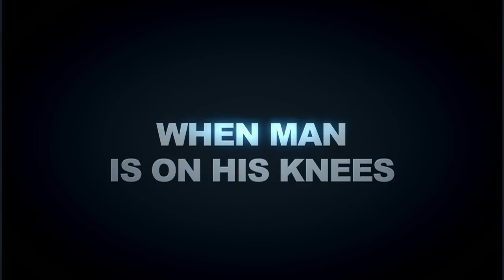Redemption Web Series "Unofficial 2nd Trailer"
PLEASE VIEW AT 720 This is NOT the completed version...The Music and Sound design is only a TEMP score so I could put on youtube and get feedback...

Songs featured: Sonera - 2 Steps from Hell Thomas Bergersen

No Copyrights Infrigment or Violations Intended.

I do not the Materials of the music!

I made this video only for people to hear the album and then buy it, not for them to download it.

It is very close other then that thanks to my wonderful editor Daniel J Pico shoo thru the years has always saved my butt...And to all the awesome actors, talent & crew who have been a part of this long process... Thank you for taking the time to review and leave a comment!

"REDEMPTION" Short film trailer Part 1 (Fund raising to complete Film)

Written, Produced and Directed by Vincent McLean

Based on the full length feature scripts by:
Nanci Rossov  Steve Nixon   Julianne M Long

Story By Vincent McLean

Producer -- Roberta Benkovic Associate Producer -- Marcos Akiaten
Associate Producer -- Deron Michael McBee

"Intro Pitch" DP/Steady Cam --Ryan Chapman
"Intro Pitch" Music -- Tortured Souls (Broken)
Trailer Music -- Tortured Souls instrumental (Pitch Black)

Editor / Sound Effects -- Daniel J Pico
Visual Effects Supervisor - Evan Alderson
Special Thanks to Jera Askey for help with logging and rough editing

REDEMPTION CAST (In order of appearance)

Zane - Vincent McLean Cody - Marcos Akiaten   Lark - Kyla Harris  Tavian - Aaron Groben
Skye - Kimberly Estrada  Saharah - Jaime Blakely  Leila - Rachel Harris  Darion - Deron Michael McBee  Bricker - Jesse James YoungBlood  Vi'el - Gary Kasper
Talulah - Drewbird  Sasha - Taryne Kellogg Young Zane -- Billy Rodriguez
Young Darion - Ryan Gleason

WARLORDS
Robert D Mitchell  Frances Hale Jila

STUNT COORDINATORS
Gary Kasper  Kevin Barile   Vincent McLean  Kimberly Estrada (Swords)

STUNTS
Aaron Groben Vincent McLean Marcos Akiaten  Kimberly Estrada  Kyla Harris
Gary Kasper Ken Kellogg  Jared Boeldechen  Ryan Mantione  Karol Bartoszynski
Christine Huyng  Ed Byng Josh Byng Victoria Cureton Makayla Kellogg

HORSEBACK RIDERS
Joe Macchio  David Mayfield  Rachel McCaskill  Tayrne Kellogg  Vincent McLean  Kimberly Estrada  Marcos Akiaten  Gary Kasper  Nancy Penn  Jeremy
Dar Perez  Miguel " El Zorro" Santos  Jared Boeldechen Ramona Stapish

WRANGLERS/RIDERS
Jeremy
Dar Perez
Miguel " El Zorro" Santos

LOCATION SOUND
Oscar Coronel  jason serrone  Justin Gay  Pyxz
Additional Sound Mixing -- Brian Sorbo

BACKGROUND ACTORS/SLAVES/GUARDS/NEW RECRUITS
Ken Kellogg  Steven "Gunny" Kline  Victoria Cureton  Karol Bartoszynski  DMarie Bernardo
Christine Huyng  Ed Byng  Ashley Byng  Josh Byng  Alexia Kline  Erin Gleason
Eric Van Druff  Stephen Cureton  Rick Kostszlewa  Don Thompson  Ashley McBee
Makayla Kellogg  Andrew Mance  Alonzo Mance  Justin Hexem  Jorden Hexem
Robert Staphish  Ramona Stapish  Maggies Marcias  Robby Mitchell  Juan A. Angulo
Phuong Nguyen  Lorenzo Thomsen  Stephanie Morris  Sandra Morris  Michael Liceaga
Cassandra E Land  Samuel M DeAngelo Jr  August A DeAngelo III  Ryan Mantione
Anneliese Rogers  Gayle Rogers  Nikita urs  Rachel Ott  Brandon Adelaars Taylor Adelaars
Sarah Bramlett  Natalie Frisby Anna Frisby  Sarah Woo  Angelica Sarah Robles
Mason Murray  Bruce Rosier  Jared Boeldechen  Linda Castro Hunter Craig  Ryder Craig